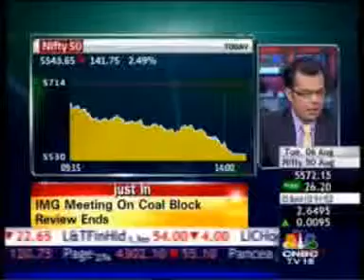Mr Ambareesh Baliga - Edelweiss Global Wealth - CNBC NSE Closing Bell 06 Aug 2013